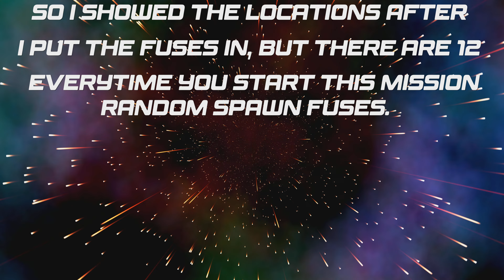All Fuse Locations on ULP CLEAN UP Mission - GTA Online Guides